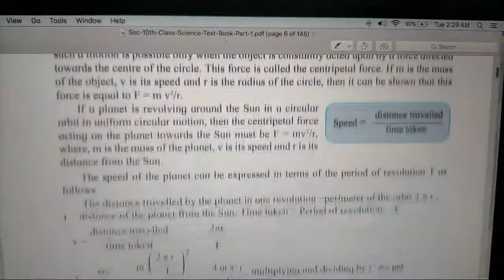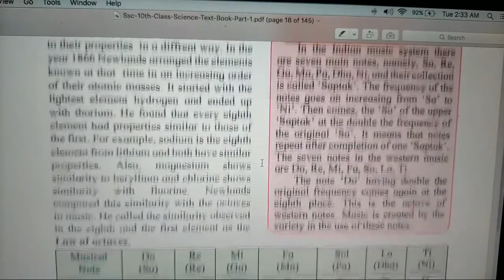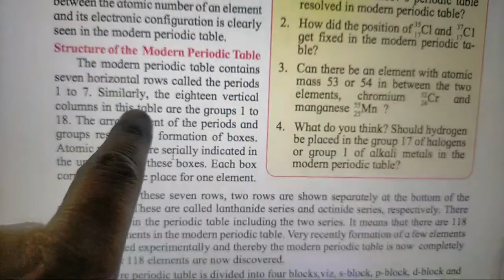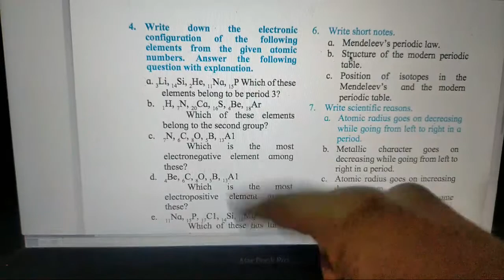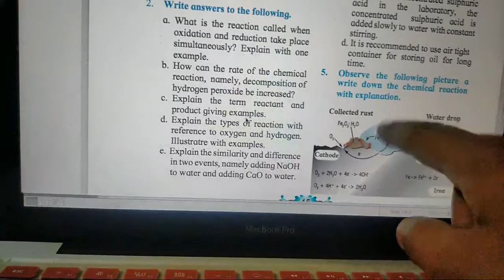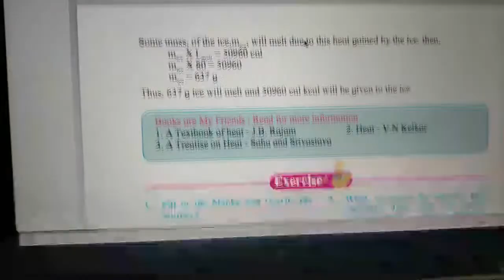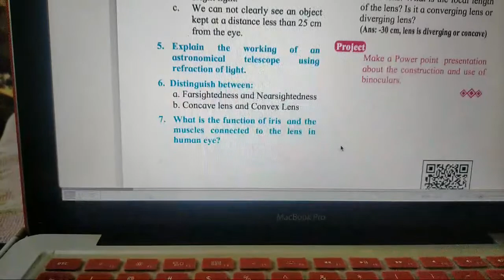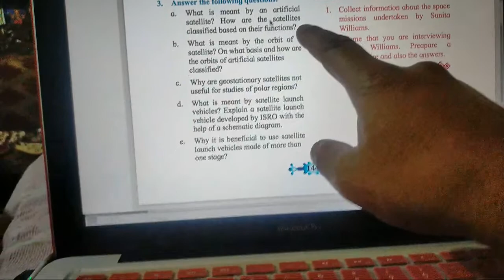Important Question For Science_1